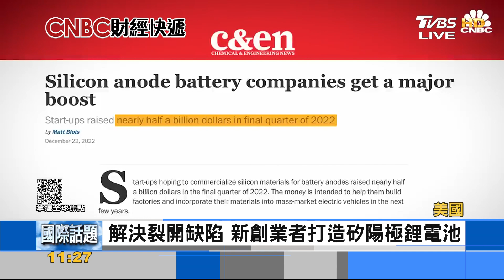用矽取代石墨鋰電池 號稱五分鐘充飽電上路｜FOCUS午間新聞 20230505@tvbsfocus